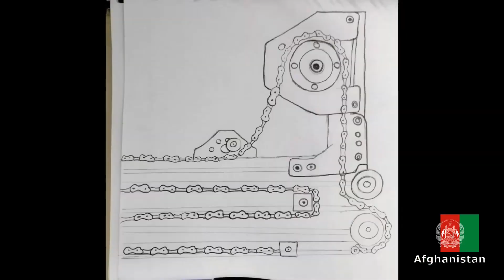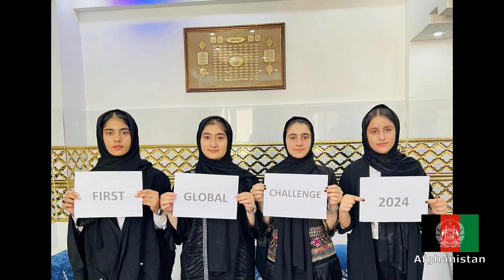Team Afghanistan 2024 | FGC2024Athens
FIRST Global is an educational (501c3) nonprofit with a mission to inspire science and technology leadership and innovation in youth from all nations to empower them to work together to address the world’s most pressing issues. Our 2024 robotics Challenge is bringing teams from 190+ countries together in Athens around the theme of food sustainability.

👍   / f1rstglobal
❤️   / f1rstglobal
🐦   / f1rstglobal